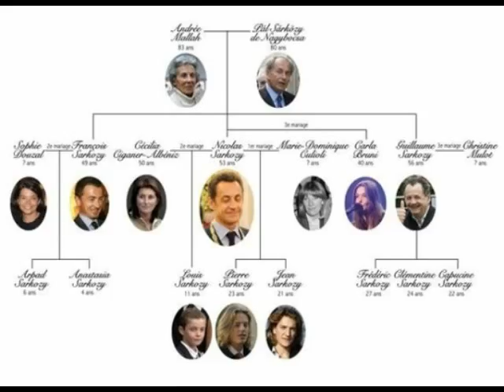Aural exercice 2 Sarkozy